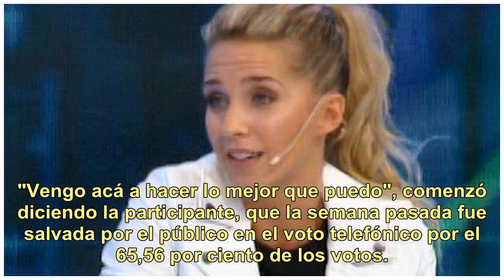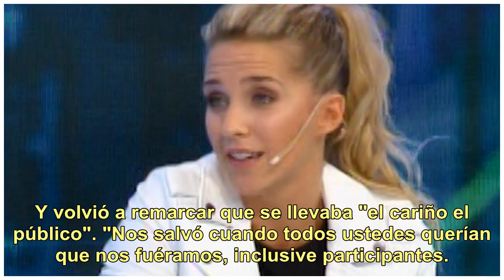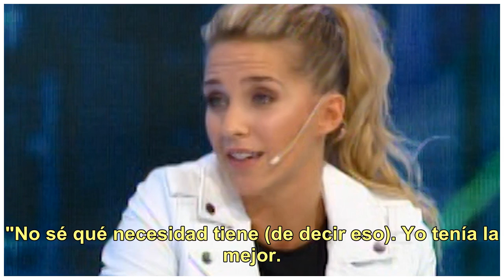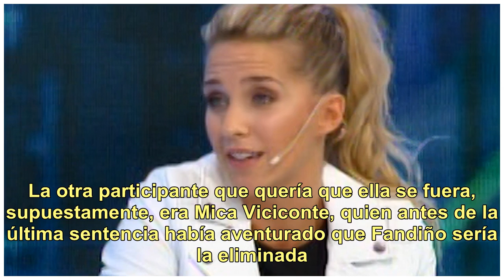La noche de furia de Soledad Fandiño en el "Bailando 2018": "Todos quieren que me vaya"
(Video: "ShowMatch", El Trece) Después de que el jurado criticara su performance de folklore y que el BAR decidiera bajarle un punto mandándola directamente a la sentencia, Soledad Fandiño perdió la paciencia y disparó contra todos en el Bailando 2018. "Vengo acá a hacer lo mejor que puedo", comenzó...